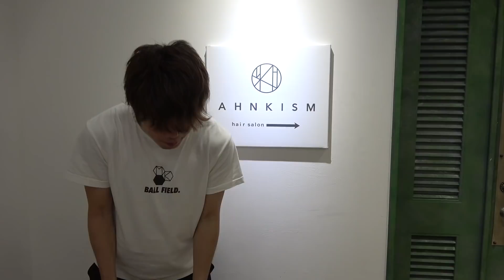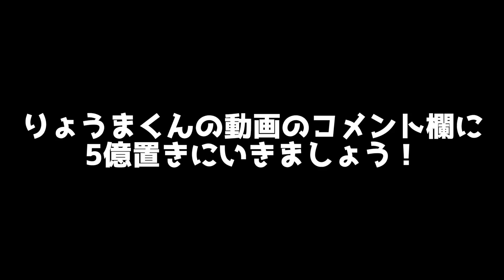頭皮とのデュエルのはずでしたが梅谷先輩が髪の毛切ってくれました。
【あんまりみて欲しくない辻本亮のTikTok】